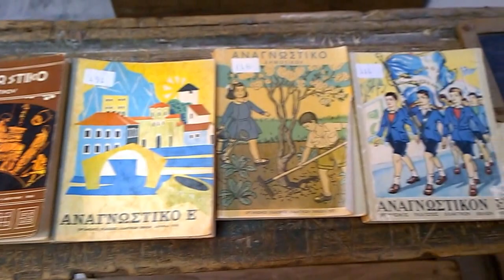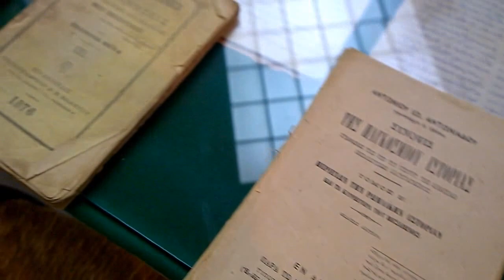Αρχειακό υλικό και κειμήλια Εκπαιδευτήριων Νεάπολης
Έκθεση Αρχειακού Υλικού και Κειμηλίων των Εκπαιδευτήριων Νεάπολης
Αύγουστος 2014